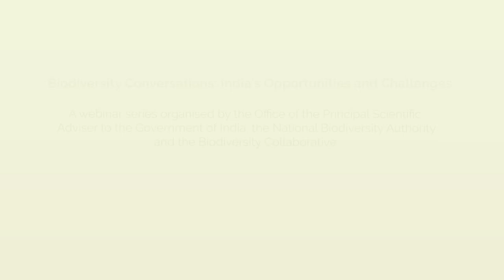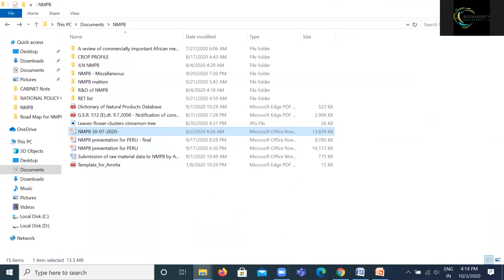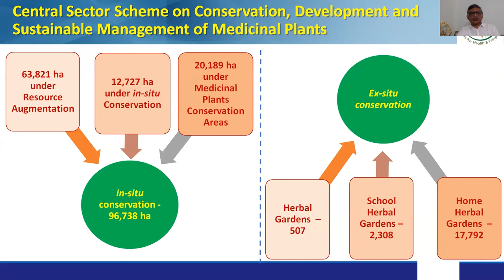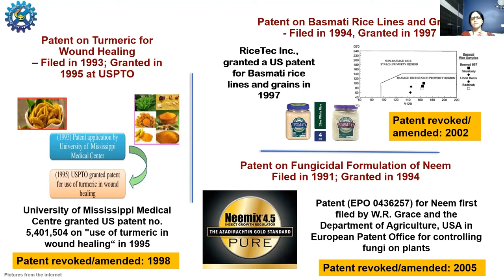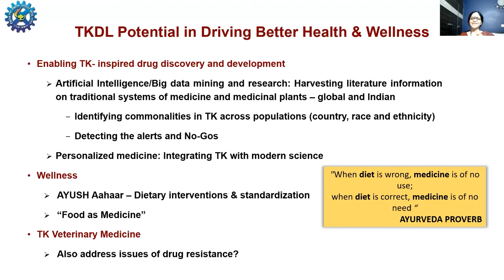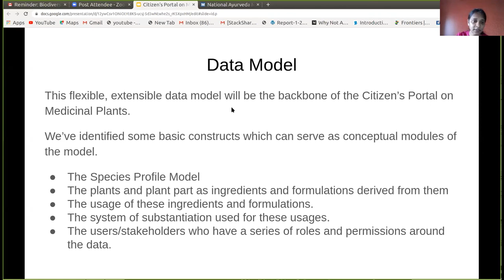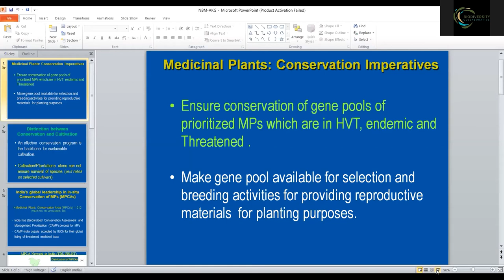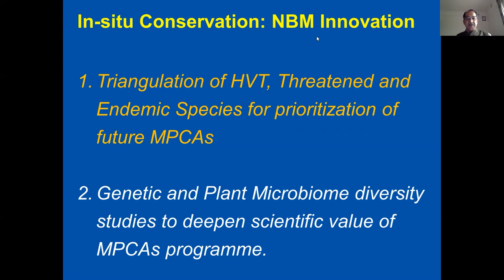Biodiversity and Health: Valorising Medicinal Plants and Traditional Knowledge for the 21st Century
India has one of the world’s richest cultural traditions related to use of medicinal flora for human, livestock and crop health. There is a need to have an interface between traditional knowledge and modern biology by designing scientific programmes for user friendly knowledge databases, in situ conservation, strengthening medicinal plant herbaria, building extract libraries, and engaging in epistemologically informed R&D to communicate and revalidate traditional knowledge for health and livelihood security. This webinar focuses on the above dimensions for executing a multi-faceted programme to outline a roadmap to valorise India’s medical heritage as part of the Biodiversity and Health programme of the National Mission on Biodiversity and Human Well-Being. Such a strategy will enable India to advance towards the objectives of One-Health and a self-reliant India.

The key takeaway would be an understanding of India’s vision and plans for the sustainable use of medicinal plants in the 21st Century.

3rd October 2020

Speakers:
1. Dr. J.L.N. Sastry, Chief Executive Officer, National Medicinal Plants Board, Ministry of AYUSH, Government of India
2. Dr. (Mrs.) Viswajanani J. Sattigeri, Head, CSIR-TKDL
3. Ms. Varnita Mathur, Senior Project Manager and System Architect, Metastring Foundation; Biodiversity Collaborative
4. Dr. A.K. Gupta, IFS (Retd.), Registrar & Dean (Academics & Education), TDU; Biodiversity Collaborative

Moderator:
Prof. Darshan Shankar, Vice Chancellor, TDU; Biodiversity Collaborative